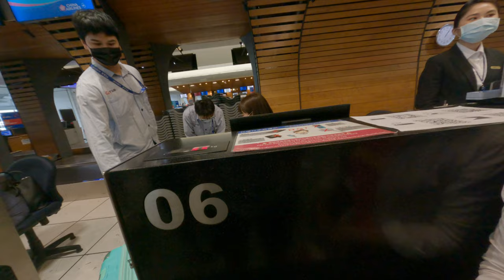全家旅遊韓國只用三個行李箱5個人太嗨了歡樂旅遊桃園機場登機票行李秤重時間